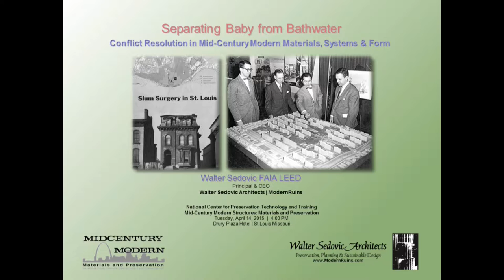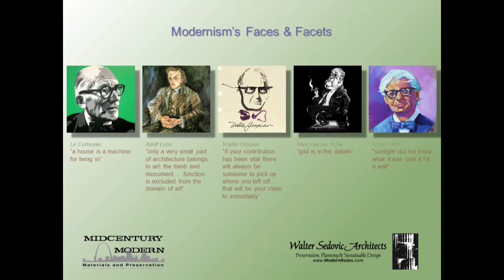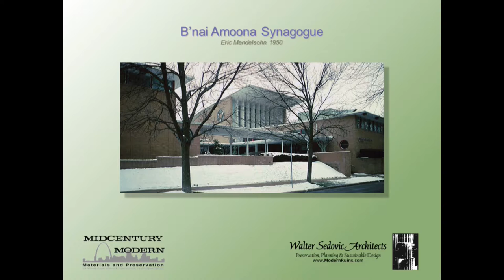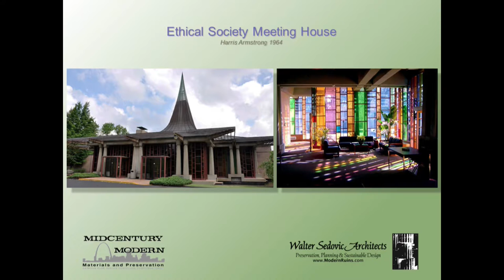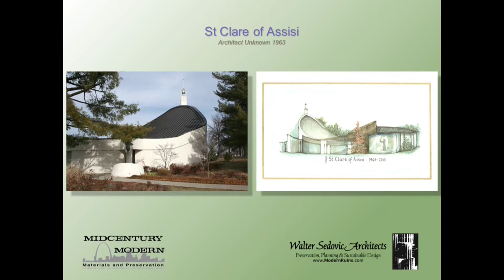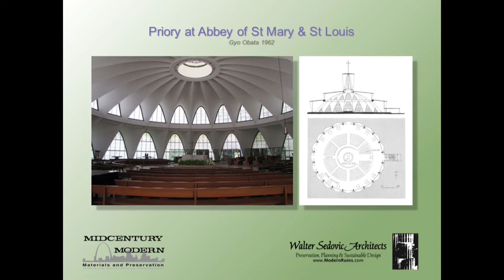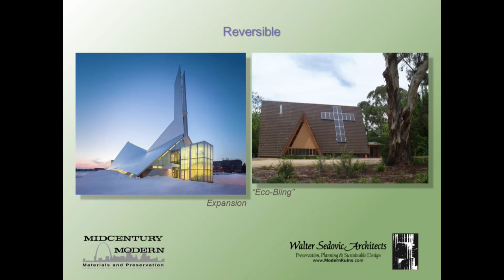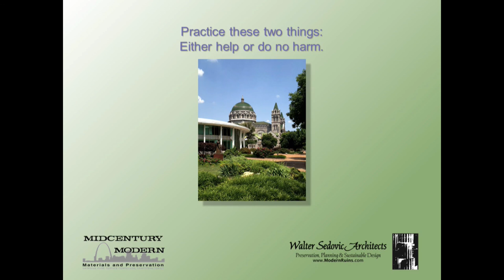Separating Baby from Bathwater: Conflict Resolution in Modern Materials Systems by Walter Sedovic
Religious architecture is a dominant expression of Mid-Century Modernism in St Louis and throughout much of the Heartland. The embrace of modernism allowed for spiritual exploration, a renewed sense of the confluence of building and environment, and nourished experimentation in the interplay of form, materials & systems. In context — following World War II — these structures represent a period of national expansion, space discovery, cheap energy and a palette of new building materials and systems that brought Eisenhower’s famed “militaryindustrial complex” to the doorstep of historic city centers and nascent suburbs alike. In its zeal to break with tradition, modernist aims led to some unlikely marriages of material and form, many of these now seen as Modernism’s Achilles’ heel and the origin of specific pathologies of deterioration.

For preservation professionals, Modernist religious structures provide a potent laboratory illuminating issues relating to authenticity, maintenance, resiliency, code compliance, material science and sustainability. They challenge us to reflect on, expand and even reinterpret precepts of preservation including the time-honored Secretary of Interior’s Standards and Venice Charter, now itself a 50 year-old landmark. It is incumbent on us to determine both why modern building systems fail as well as the contribution each system brings to the whole in order to specify appropriate treatments. Cast-in-place concrete, exposed & embedded structural metals, roofing membranes, glazing and HVAC systems are often targets for wholesale replacement due to biases included in current computer modeling and building codes. As such, they are flash points for those seeking a more refined approach that maintains technological authenticity while keeping the building functional, durable, comfortable, efficient and healthy. It is critical that the often-brilliant innovations of Modernism not be discarded simply because they are misunderstood, untested or incorporate components that have failed but are readily renewed.

Tools for testing and analysis do not discriminate based on architectural style or age. Processes that have proven successful in isolating critical measures of performance — or lack thereof — at traditional historic sites are readily adaptable to the special conditions and materials represented in Modernist buildings. Moreover, they are the underpinning of holistic preservation decision-making. Evaluations need not be costly, and have proven invaluable in pinpointing issues to be addressed: what to keep, what to change. This paper will illustrate case studies of St Louis Mid-Century Modern religious structures, demonstrating concepts discussed throughout this abstract. Focus will be on critical field evaluation — especially of concrete, metals, roofing membranes & glazing— coupled with methods of data collection and analysis that are basic to sensitively preserving our recent past. Lessons offered through diagnosing religious structures have far-reaching applicability to the vast landscape of Modernist buildings, both prodigious and mundane.